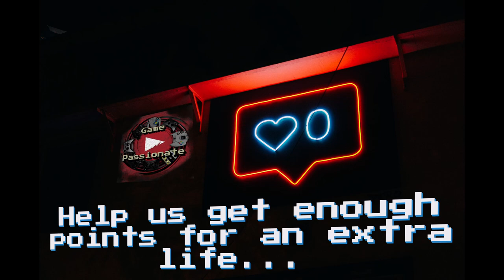ExoPrimal - Gameplay - WitchDoctor first try!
exoprimal is on track top be one of the best PVPVE experiences if you're into Dinosaurs, Robots and the all out war between them! WitchDoctor is amazing at healing in a group, little quick buffs and sweet health restoring kisses *Mwah* all in all, on 7.14 We eating good on gamepass when ExoPrimal releases!

Gameplay is mostly RAW sorry I don't commentate out loud! I have plans for more videos on the thoughts I formed on the game and strategies I think will win you matches and help you conquer Dinos!

Game Passionate, The collaborative gaming channel of Nebiroze and TopShelfToy, we've both been playing games since we were young and we want to share that love for gaming with as many people as we can!

and if you're looking for great music to accompany your work I highly suggest giving them a visit!
--- here is our link if you want to support us and help us reach Ambassador!